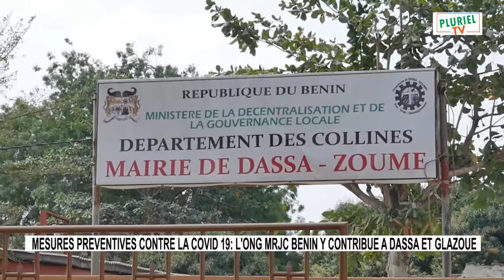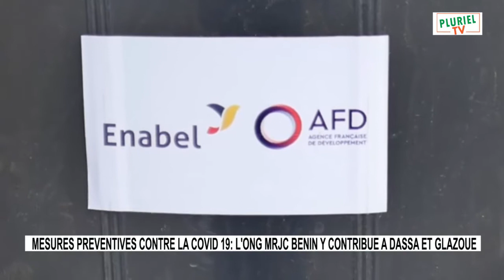PLURIEL TV / MESURES PRÉVENTIVES CONTRE LA COVID 19: L'ONG MRJC BÉNIN Y CONTRIBUE À DASSA ET GLAZOUÉ